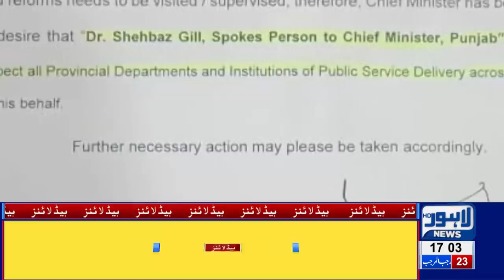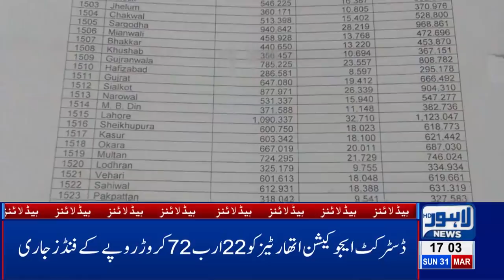05 PM Headlines | Lahore News HD – 31st March 2019